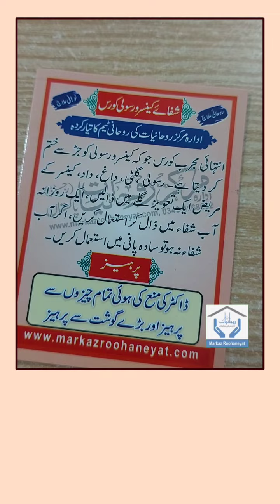کینسرورسولی کورس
Document from Markazroohaneyat